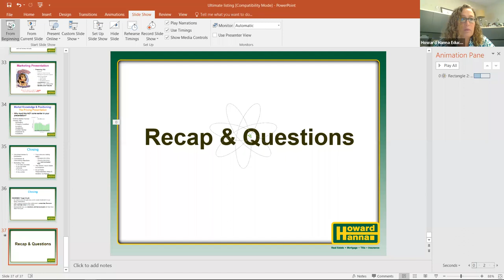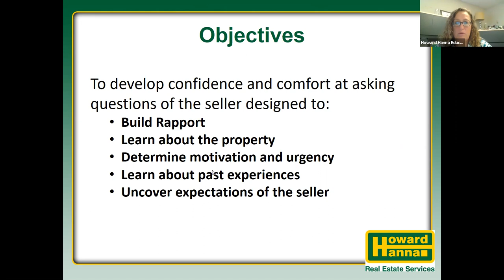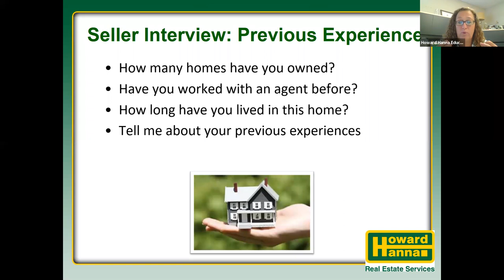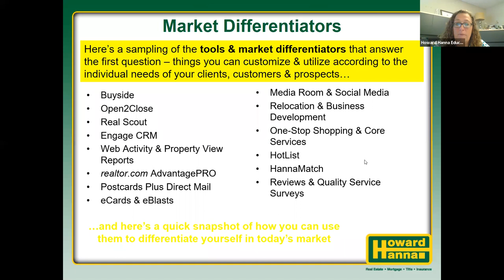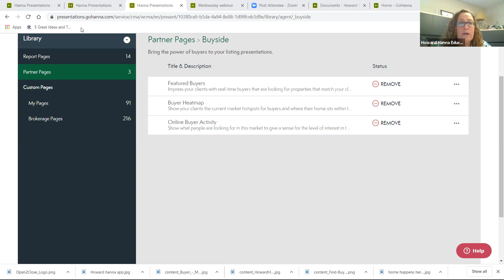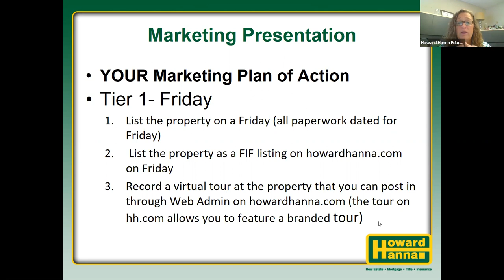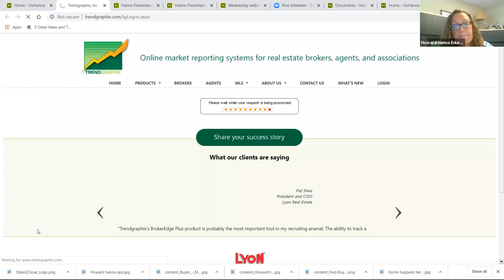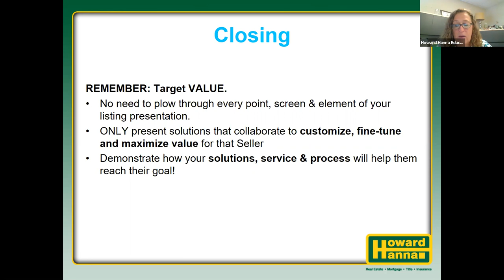Wednesday Webinar (June 3): The Ultimate Listing Presentation